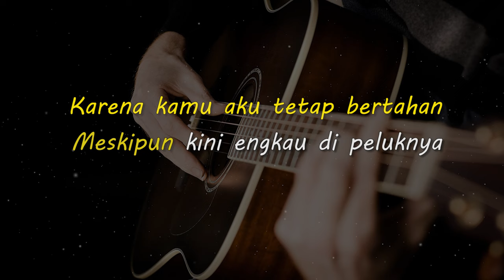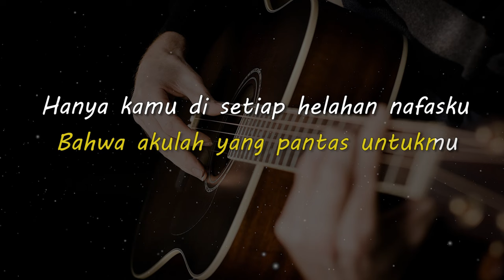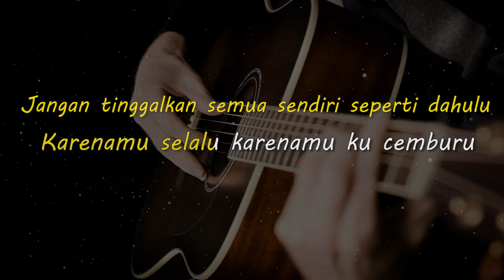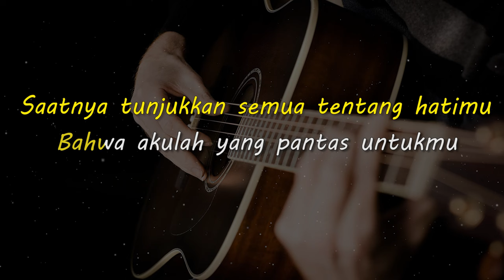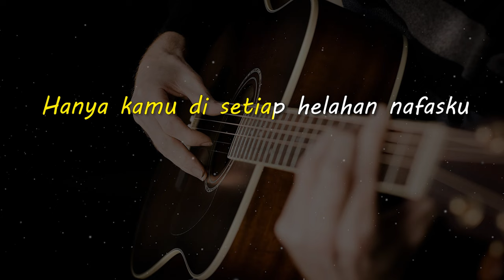KARENA KAMU // GEISHA // KARAOKE GITAR AKUSTIK NADA COWO ( MALE )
Lirik

Karena kamu aku rela menunggu semua
Sungguh berat yang ku rasa
Karena kamu aku tetap bertahan
Meskipun kini engkau di peluknya

Masih mungkinkah semua abadi seperti dahulu
Karenamu selalu karenamu ku cemburu

Teruslah melangkah melupakan dirinya
Tinggalkan dia untukku sekarang
Saatnya tunjukkan semua tentang hatimu
Bahwa akulah yang pantas untukmu
Hanya kamu di setiap helahan nafasku
Hanya kamu, hanya kamu

Aku tahu engkau sangat dipuja mereka
Bagai bintang yang bersinar
Aku tahu ini semua jalanmu
Tapi ku akan tetap menunggumu

Jangan tinggalkan semua sendiri seperti dahulu

Hanya kamu

Matursuwun.